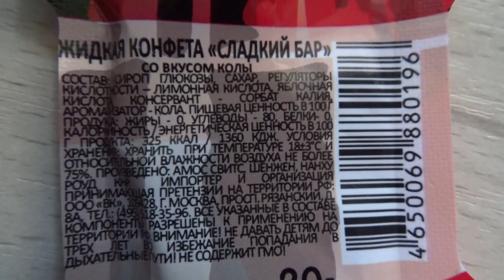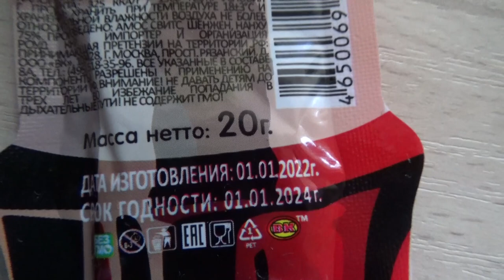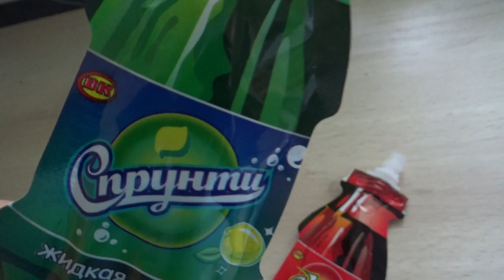Art Manij ОБЗОР Кола🥤 Жидкая 🍉конфета